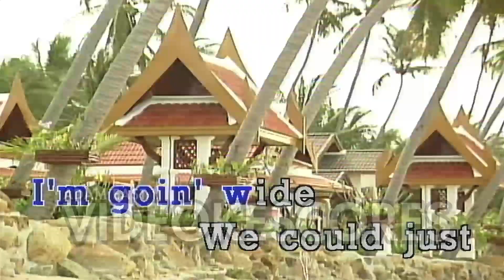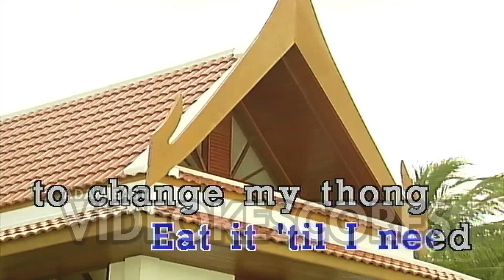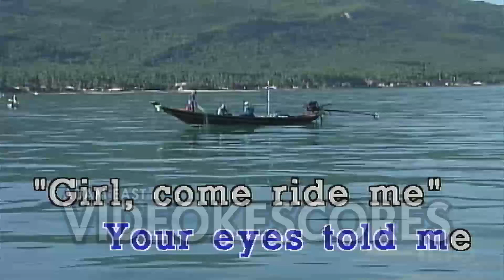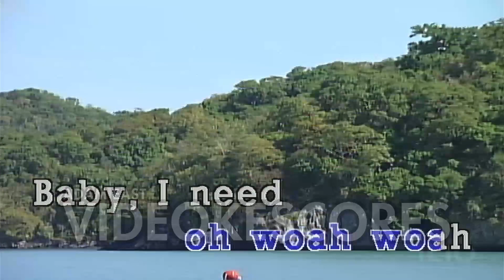Doja Cat - Need to Know (Karaoke/Lyrics/Instrumental)